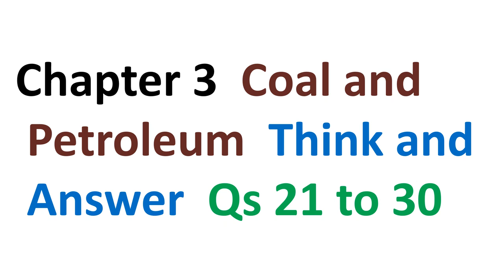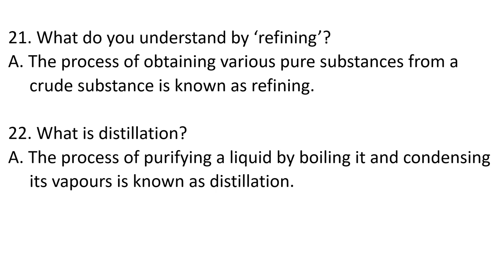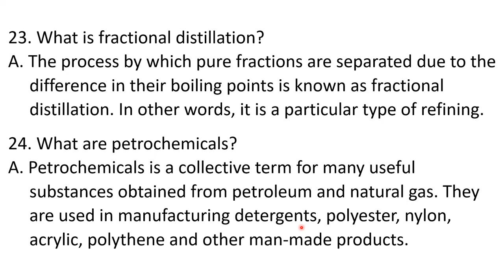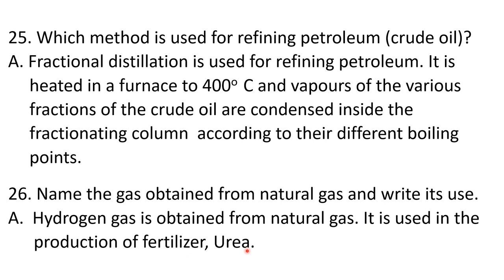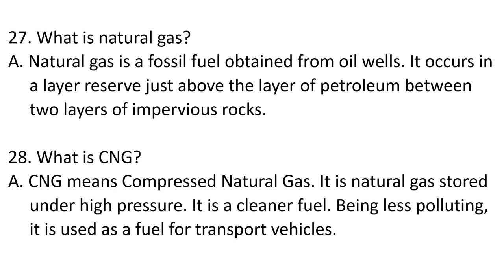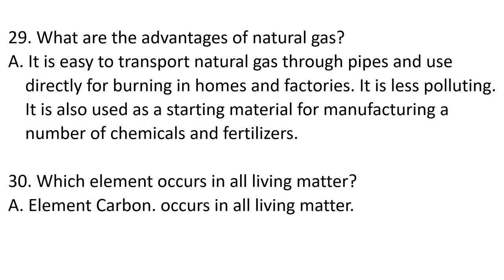8th Science Chapter 3 Coal and Petroleum Think and Answer Questions 21 to 30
PSEB Class 8 Science Chapter 3 Coal and Petroleum Think and Answer Questions 21 to 30  Refining. Distillation. Fractional Distillation. Natural Gas.
Petrochemicals. CNG. Advantages of Natural Gas.